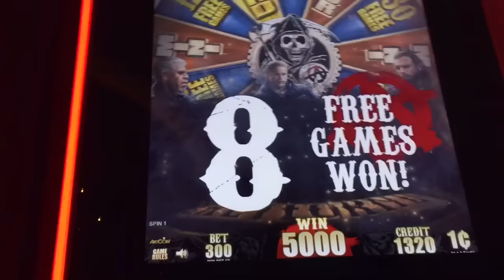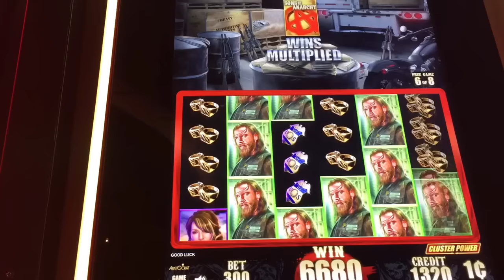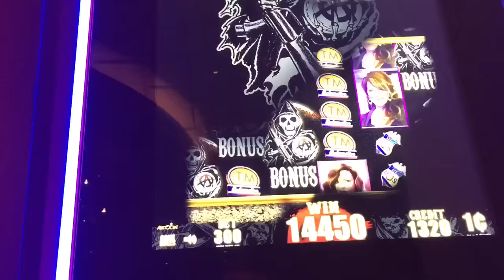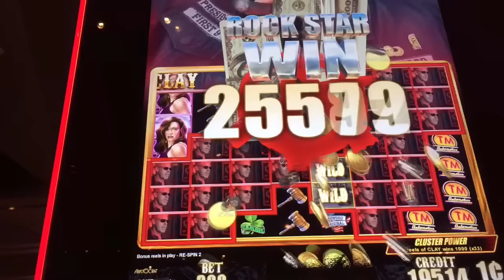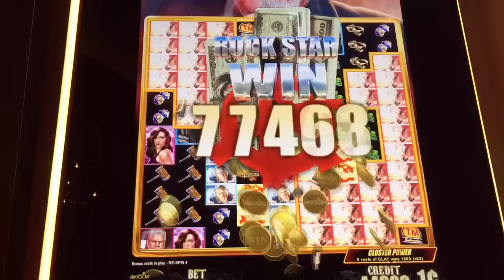MASSIVE! The SONS OF ANARCHY slot machine Max Bet Bonus/Big Win/HUGE WIN! (3 videos)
This is Aristocrat gaming Sons of Anarchy slot machine max bet bonus round, big win No-limit bonus and Huge Mega Big Win. (3 videos). Aria, Las Vegas. (Sep-October trip).

In this video you will be also seeing how to miss a jackpot with one spot down.  (Thank you cluster pay).